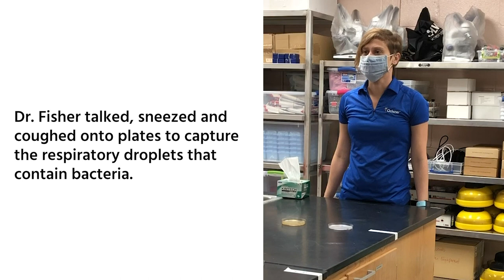Bacteria Growth Experiment with Rebecca Fisher, Ph.D.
We know that masks play an important role in stopping the spread of COVID-19. Rebecca Fisher, Ph.D., scientific director for education outreach at Ochsner Health, demonstrates in this mask efficiency experiment just how effective masks are in preventing droplets from spreading.